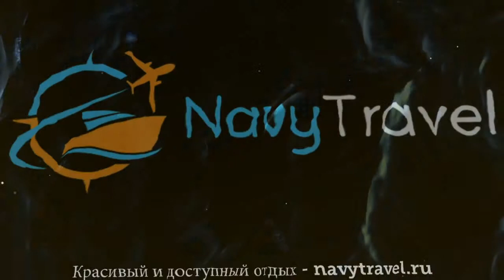BELLARIVA 3* Италия Римини обзор – отель БЕЛЛАРИВА 3* Римини видео обзор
Хотите отдохнуть и ищете туры, Италия – отличное место для отдыха. Посмотрите видео «BELLARIVA 3* Италия Римини обзор – отель БЕЛЛАРИВА 3* Римини видео обзор» и поймите подходит ли Вам отель БЕЛЛАРИВА 3* Римини, который Вы можете забронировать по ссылке
Так же отель BELLARIVA 3* иногда называют гостиница BELLARIVA 3* Италия или гостиница БЕЛЛАРИВА 3* Римини.
Какие услуги в BELLARIVA 3* Италия Римини бесплатны, а за какие необходимо платить отдельно.
В каком году был построен отель БЕЛЛАРИВА 3* Римини, производилась ли реконструкция или ремонт и в каком году.